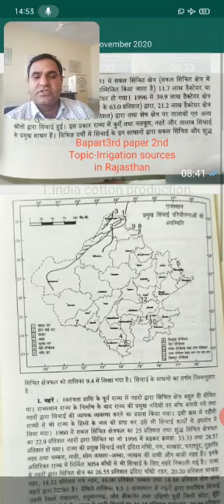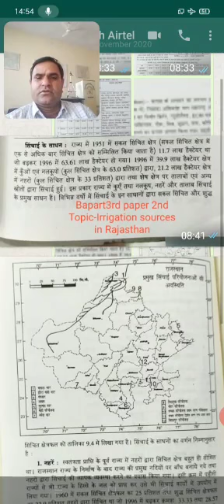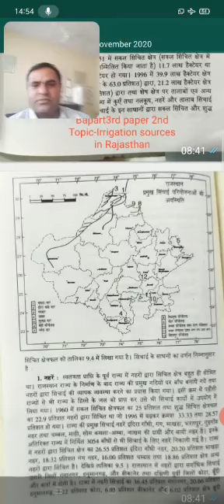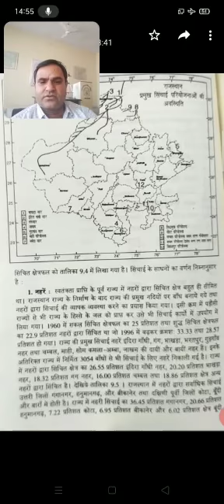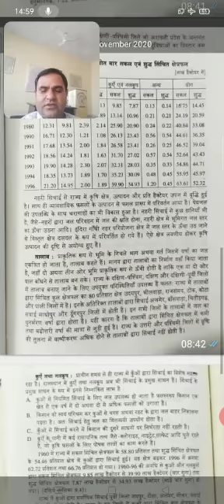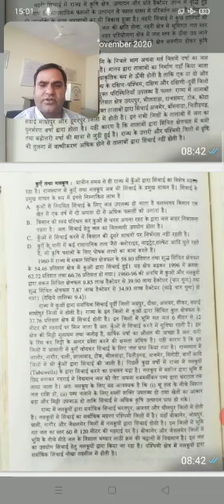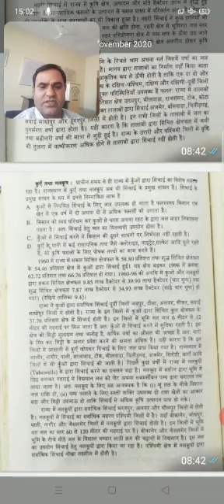B.A.partlll, paper- 2,Geography,Irrigation sources in Rajasthan